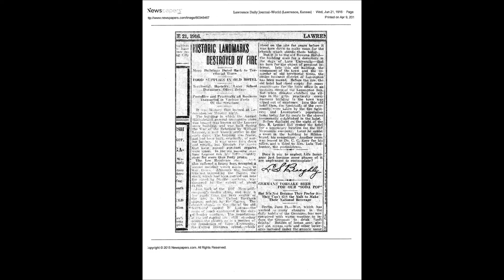1916 Fire Lecompton Kansas History